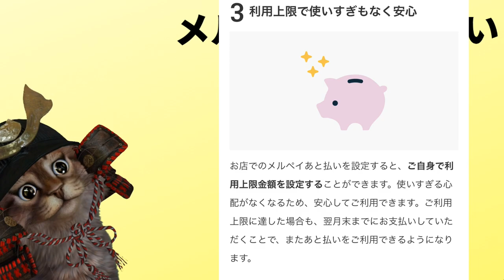【速報】メルペイで最大70％還元がふたたび!?あと払いが条件＆解説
【PR】 爆速で編集したのでBGMを入れてませんでした( ;∀;)

招待コード
NASDQX
メルカリのアプリ

使用機材
マイク：Rode NT1A
キャプチャーボード：I-O DATA GV-USB3
オーディオインターフェース：YAMAHA AG03